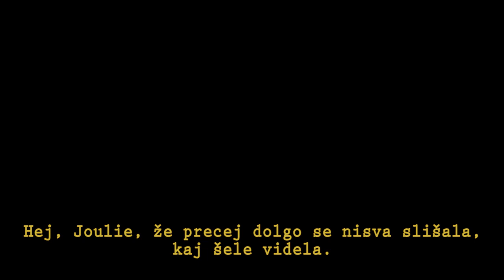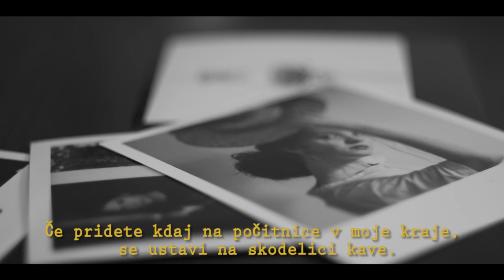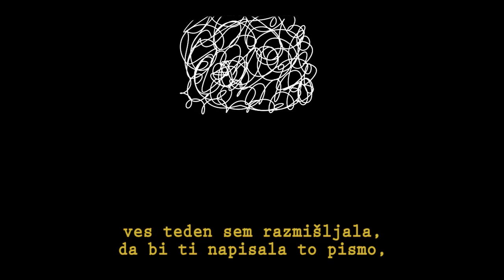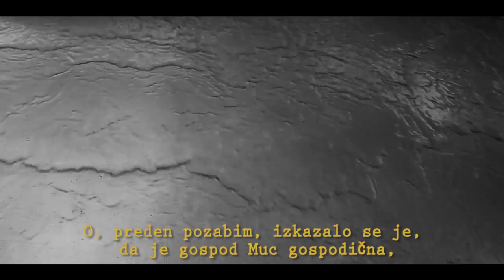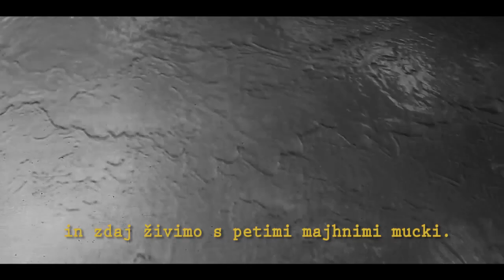Postcard from Berlin (short film)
Postcard from Berlin (Razglednica iz Berlina) is a short film I made in June 2020. Primarily a school project, but I thought it would be a nice idea to share it with you all :) Enjoy and get lost in the semi-poetic world I've created.

Credits:
Jana Rajh Plohl
Enej Ljubič Šinigoj

note: French is not my first, second or third language. I've tried.